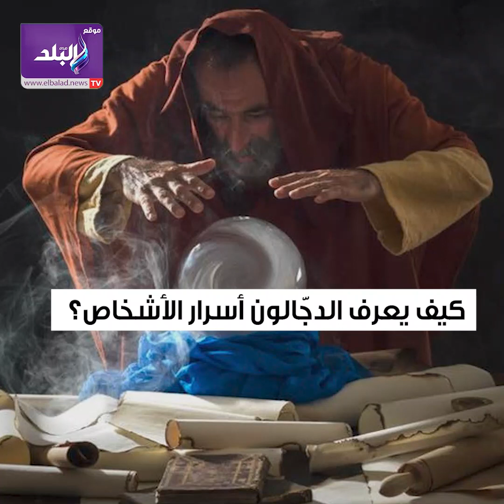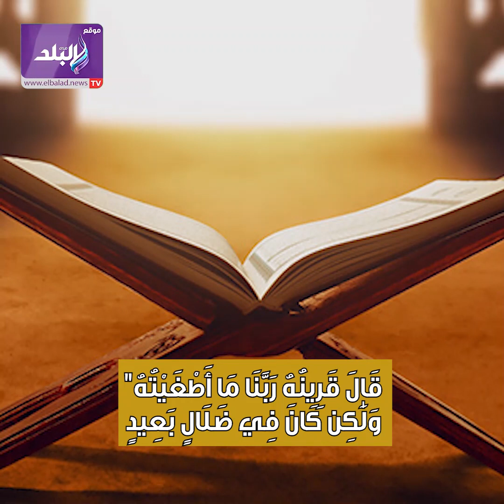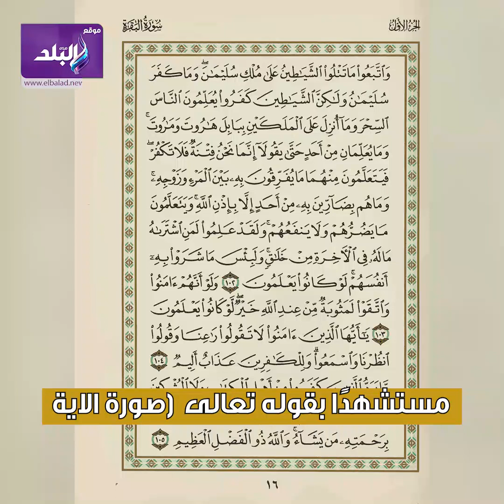كلامهم عام داعية إسلامي يفسر كيف يعرف الدجّالون أسرار الأشخاص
ElBaladOfficial#
ElBalad_Official#

ـــــــــــــــــــــــــــــــــــــــــــــــ